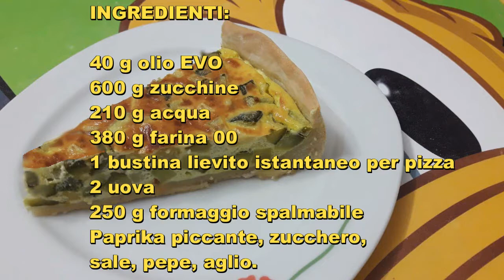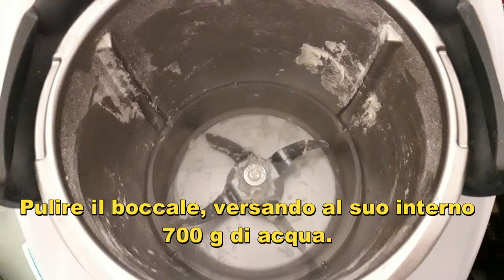Frittata di zucchine in crosta di pane di Pic con Bimby Tm6 Tm5 Tm31 Thermomix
Con questo video anche tu potrai preparare una buonissima frittata di zucchine in crosta di pane.
Avremo un piatto completo in poco tempo, bello da portare in tavola.
Ricetta personale di Pic.